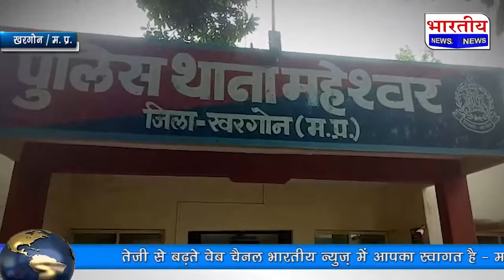महेश्वर पुलिस थाने मे मुर्गी की टांग टुटने पर पुलिस ने की F.I.R. दर्ज